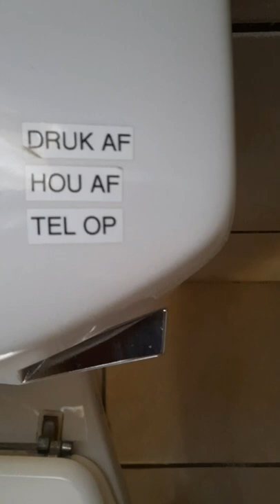Hunting in South Africa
Chapter 5: Sort of a Boertjie's tale

Location: Jan Kempdorp
Target: Originally a Gemsbok but a Waterbuck did just fine.
Weapon: Sniper 260
Kills so far: 5
Bullets drawn:6
Fountains found: Fuck-ollll